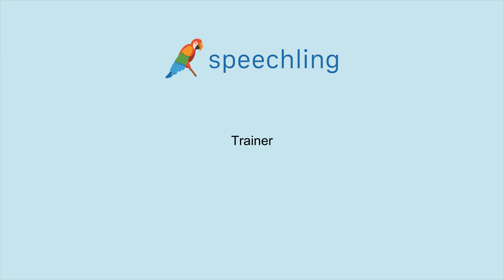How to say "Coach" in German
Male Voice:
Trainer

Female Voice:
Trainer

Male Voice Translation:
Coach

Female Voice Translation:
Coach